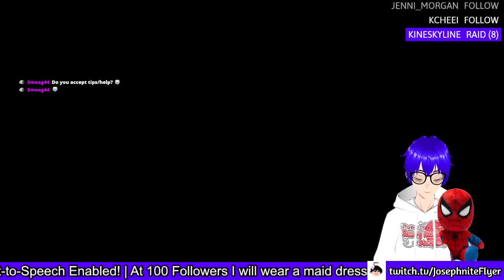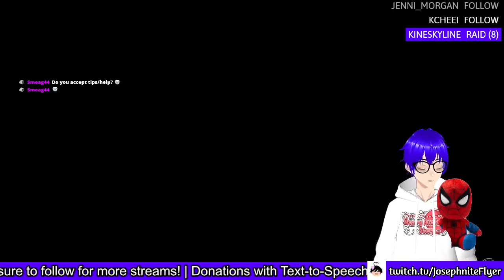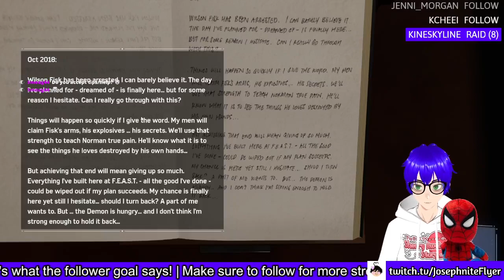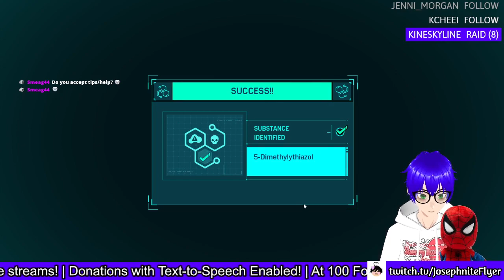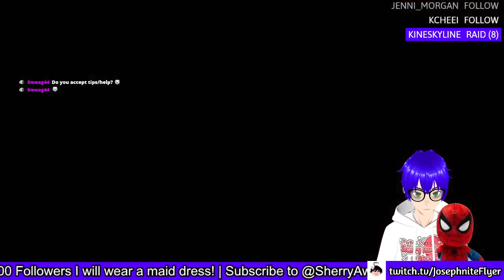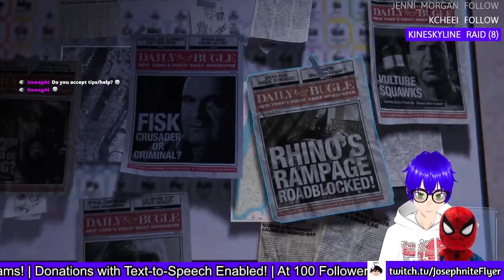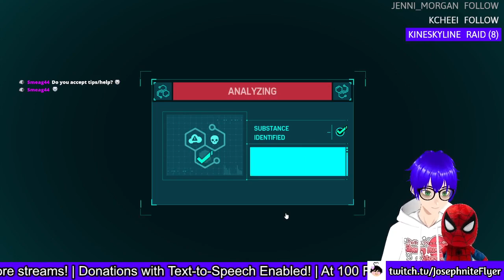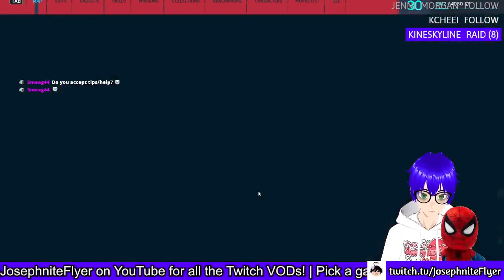Jump King #12 and Spiderman Remastered #4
What a weird combo for this stream. Usually it's just Jump King and Destiny 2 lol

Chapters:
0:00 Jump King
24:06 Switching Game
25:59 Spiderman: Remastered